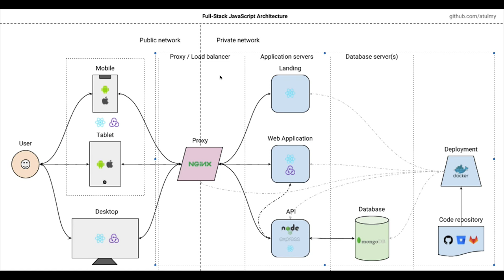Microservice Architecture Full Stack Node JS #11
- What are Microservices and Build Simple Microservices.
- Microservices vs Monolith
- When to build Microservice and how to build

Implement Different Microservice patterns using Docker-compose (EDA, CQRS, Gateway)
Understand different tooling for setting up microservice stack locally on System (Learning more about Docker & K8S)
Building Services and deploying them, Creating Microservices using Node JS with docker and K8S tooling

Node JS using express/nestjs — Service exposing REST Interface
Node JS using express/nestjs — Service exposing Graphql Interface
Node JS using express/nestjs — Service exposing GRPC Interface
Node JS using express/nestjs — Service exposing TRPC Interface

We are using nestjs and node js express typescript

- we will build nestjs app from zero to hero
- we will build express app from zero to hero using docker and containers
-we will explore 12 factor app
- we will build express typescript app to build rest interface withd docker containers
- we will build nestjs app with docker and containers
- we will build all different type of microservices  exposing rest, graphql interface
- we will build nestjs app using graphql  with apollo graphql federation

and Before building Microservics you must understand all these patterns

Understanding Microservice Architecture and Different Microservice Patterns

► Pattern: Microservice Architecture
► Decomposition patterns
► The Database per Service pattern describes how each service has its own database in order to ensure loose coupling.
► The API Gateway pattern defines how clients access the services in a microservice architecture.
► The Client-side Discovery and Server-side Discovery patterns are used to route requests for a client to an available service instance in a microservice architecture.
The Messaging and Remote Procedure Invocation patterns are two different ways that services can communicate.
► The Single Service per Host and Multiple Services per Host patterns are two different deployment strategies.
► Cross-cutting concerns patterns: Microservice chassis pattern and Externalized configuration
► Testing patterns: Service Component Test and Service Integration Contract Test
► Circuit Breaker
► Observability patterns:
Log aggregation
Application metrics
Audit logging
Distributed tracing
Exception tracking
Health check API